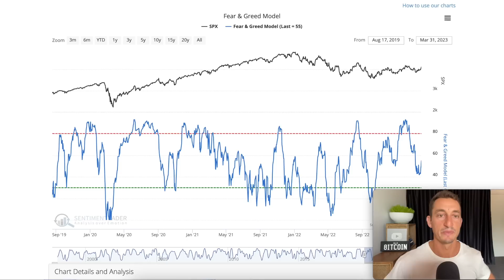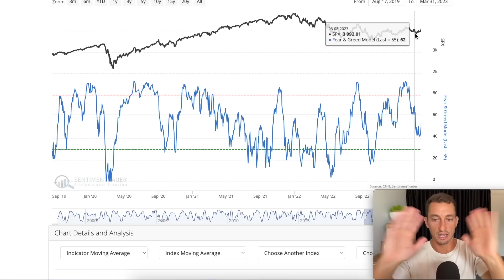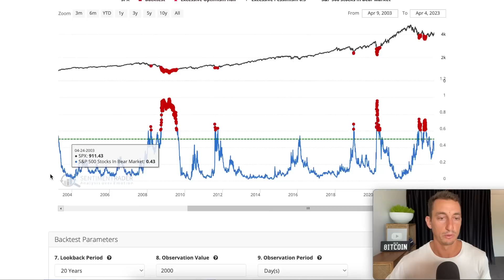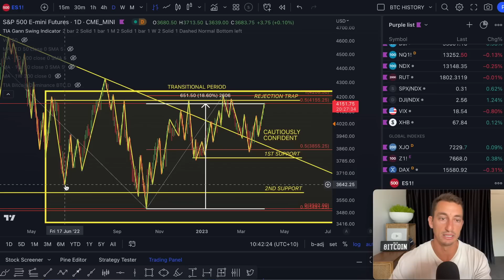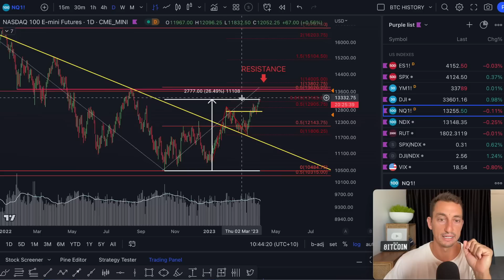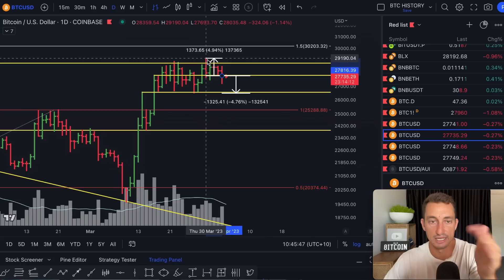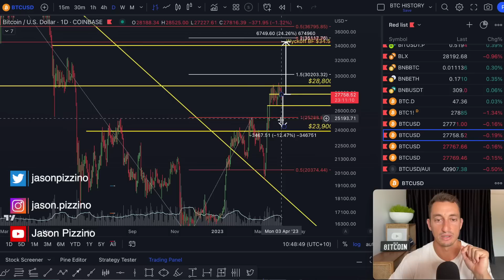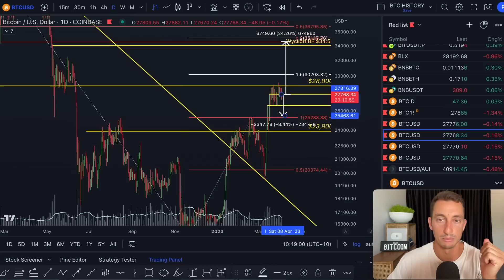Late Bitcoin Investors Are Getting WIPED OUT with This Bullish SP500 Move. | What About Crypto?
🔥 TIA Premium! Trading Courses & Exclusive Community